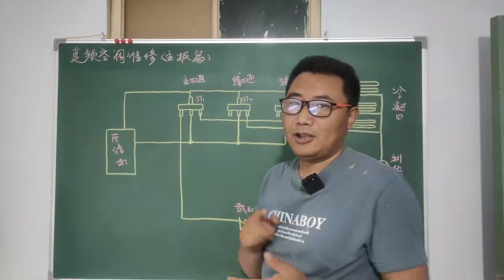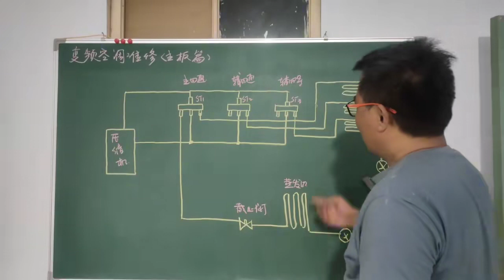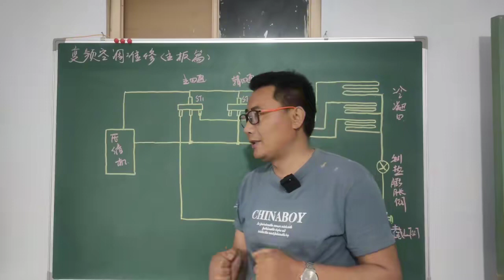三菱电机多联机外机三个四通阀，你知道为什么吗？